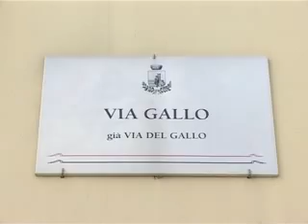San Benedetto - Il degrado delle vie Laberinto e Gallo